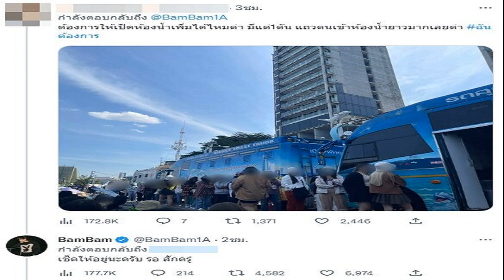หมวดอ๋อ ลั่นปี66 ตั้งใจรักษาความสัมพันธ์ที่มีอยู่ คืนดีกับสัมพันธ์ดีๆที่ห่างเหิน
เจอกันนะแม่กระต่ายน้อยของพี่ โพสต์ถึงปี65 พี่เสือเผ่นได้ละ หมวดอ๋อ ลั่นปี66 ตั้งใจรักษาความสัมพันธ์ที่มีอยู่ คืนดีกับความสัมพันธ์ดีๆที่ห่างเหิน
ส่งท้ายปีเก่า 2565 หลายคนรีวิวเรื่องราวที่ผ่านมาตลอดปี เช่นเดียวกับ หมวดอ๋อ หรือ พ.ต.อ.รณกร รัตนะพร ก็เป็นอีกคนที่โพสต์ข้อความพร้อมภาพกับครอบครัว และคนใกล้ชิด คนบันเทิง เรื่องราวปี 65 ที่ผ่านมา รวมทั้งภาพกับอดีตคนรักอย่าง แอฟ ทักษอร ด้วย ว่า
ปีที่กำลังจะผ่านไป… มีอะไรเกิดขึ้นมากมาย บางคนหายไปจากชีวิต บางคนเหินห่างทำท่าจะห่างหาย บางคนสนิทกันมากขึ้น บางคนเรียนรู้จักกันมากขึ้น
เก็บรักษาบางคนไว้ได้ กลับไปคืนดีกับบางคน ใกล้ชิดขึ้นจากที่เคยห่างหายไป ปีที่กำลังจะผ่านไปก็เหมือนทุกปี มีได้มา มีเสียไป มีดีขึ้น มีแย่ลง

..ในด้านความสัมพันธ์ ” สองแขนไม่อาจโอบกอดทุกมิตรภาพโดยไม่ปล่อยให้บางคนหลุดไป..” ปีหน้าตั้งใจว่าจะรักษาความสัมพันธ์ที่มีอยู่.. คืนดีกับความสัมพันธ์ดีๆ ที่ห่างเหิน ปล่อยวางความสัมพันธ์ที่ไม่ดีต่อใจ และสร้างสัมพันธ์ใหม่กับคนที่ปรารถนาดี ดูแลสิ่งที่มีค่า สร้างสรรค์สิ่งที่ดีงาม ปล่อยมือจากสิ่งที่ไม่เหมาะกัน เก็บเวลาและความรู้สึก ไว้ให้ความสัมพันธ์ที่ดี เครดิต platoo_2020
Bye bye ปีพี่เสือ.. พี่เสือเผ่นได้ละฮะ เจอกันนะแม่กระต่ายน้อยของพี่ ขอให้เป็นปีดีๆของกัลยานมิตรทุกๆคนนะคับ loveisallaround โดยมีคอมเมนต์เข้ามารัวๆ ร่วมสวัสดีปีใหม่กันอย่างอบอุ่น